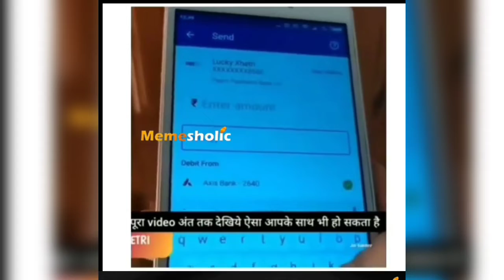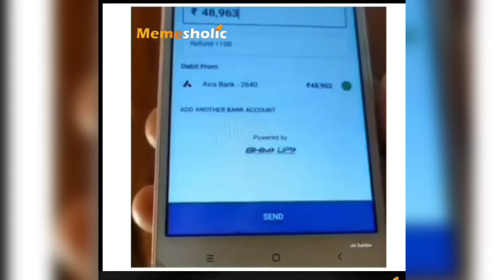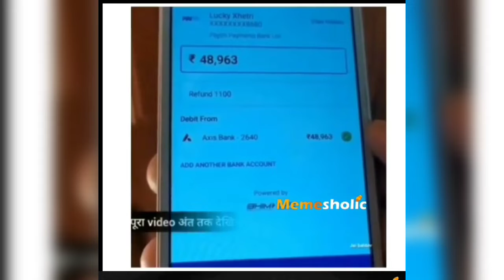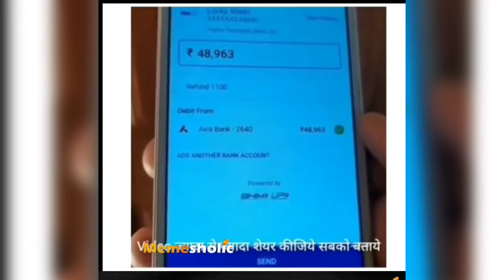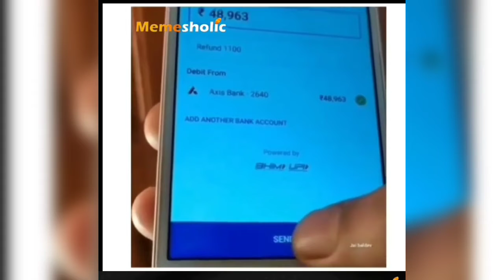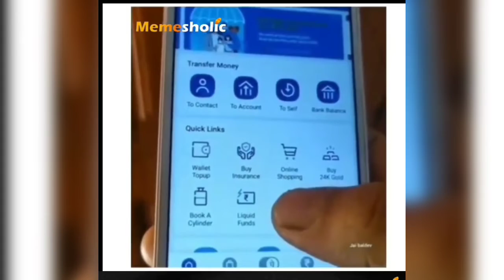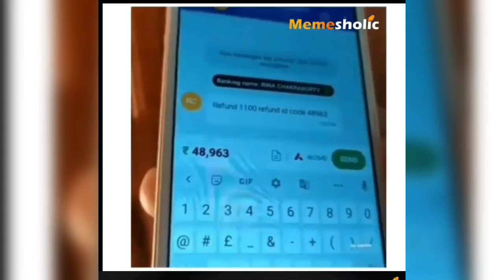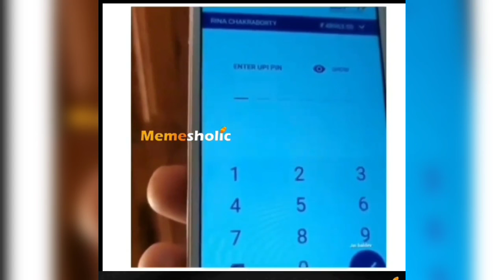100% work in this type of scam call you should try in this situation